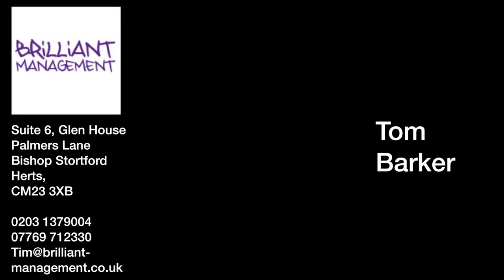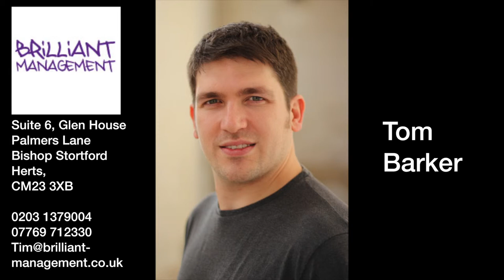TOM BARKER (PERIOD SHORT)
(Actor)

BRiLLiANT Management

Suite 6, Glen House
Palmers Lane
Bishop Stortford
Herts,
CM23 3XB

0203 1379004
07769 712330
Tim@brilliant-
management.co.uk